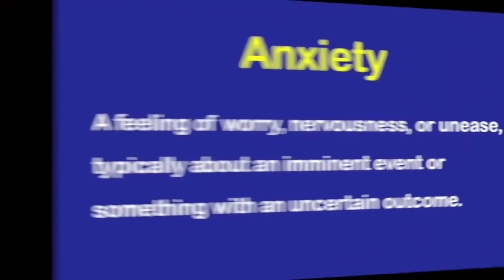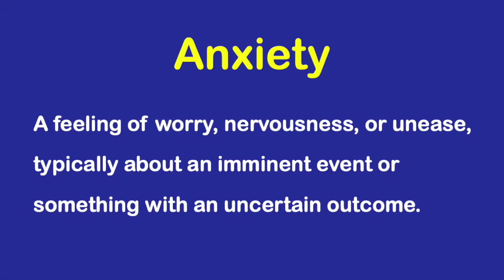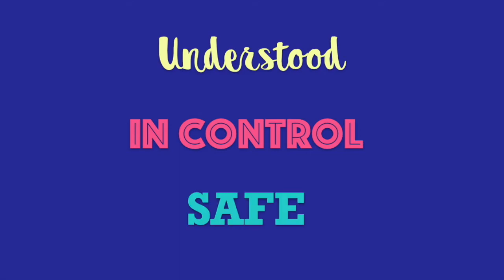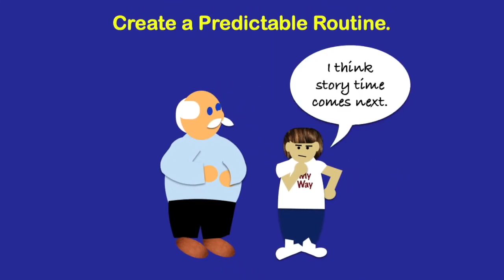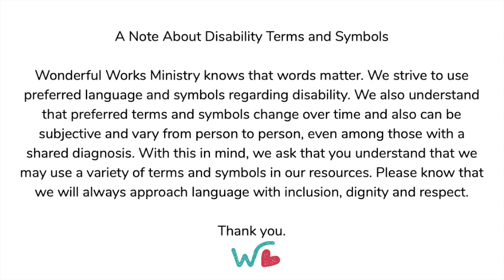Wonderful Works Anxiety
We all know what anxiety feels like. But, can we always recognize it? Learn what anxiety often looks like and how to help. In this video we take a look at what anxiety looks like in children's ministry, but this video is actually a great training video for ALL ministry teams.

To learn more about Wonderful Works Ministry,

Categories: Classroom Tips, Ministries in the Church